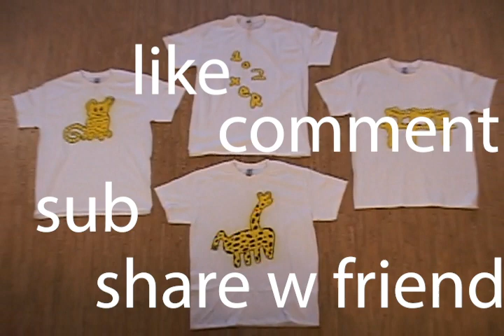VLOG 3 - SNEAKING IN TO LIMINAL SPACE MALL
This is def the worst one so far but I had to post for y'all. I love each and every one of you guys thank you so much for the support. =]

A Rat Kiley Production ® (a.k.a Pilot & Cole)